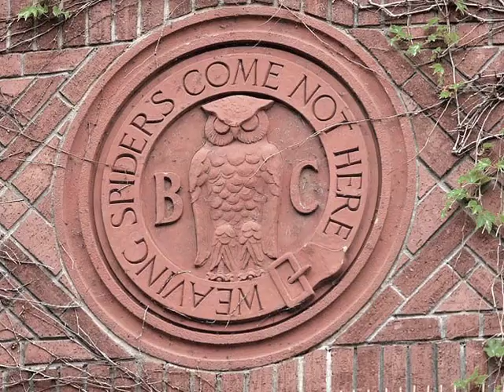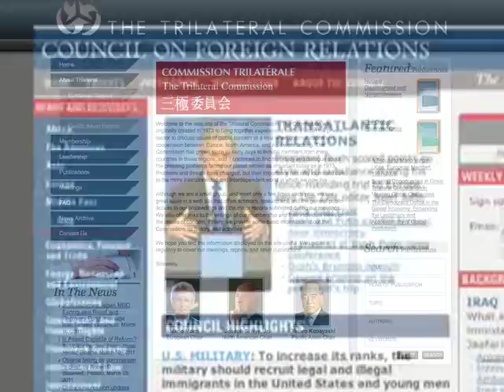CROSSING THE RUBICON (Secret Societies)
April 28- June 11th 2011
 Vernasage Thursday April 28th 6-9pm

 Group Show

 Paul Wackers
 Chris Sollars
 Marshall Weber
 Christian Gfeller
 Anna Helsgard
 Hermes Payrhuber
 Jarrett Mitchell
 Marko Velk
 Laurent Impeduglia
 C.K. Wilde

 Curated by Kottie Paloma

17 rue des Saints pères
75006 Paris